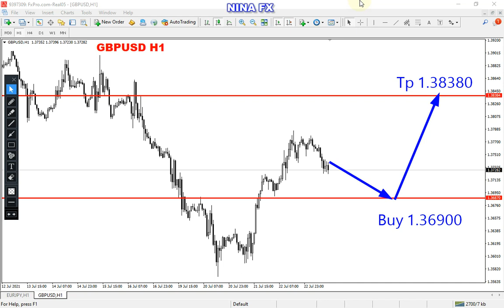GBP USD Analysis for Monday July 26, 2021 by Nina Fx